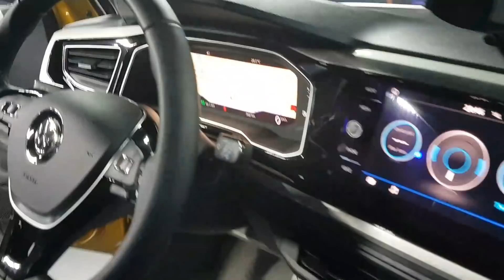Novo VW Polo 2018 Highline - Preço R$ 69.190 reais